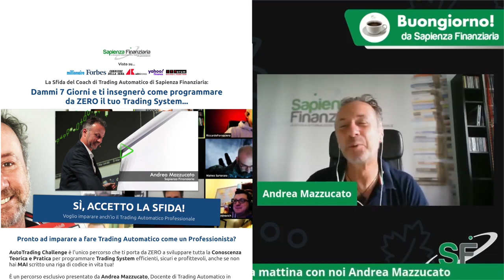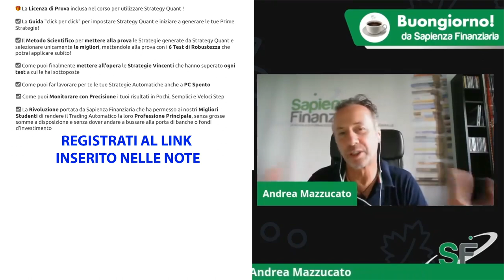Creare EA - Approccio UMANO o INTELLIGENZA ARTIFICIALE?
Intervista all’interno di un format della scuola di formazione Sapienza Finanziaria.

Il format si chiamava Buongiorno da Sapienza Finanziaria ed era all’interno di una membership chiamata Insider Club.
Questa membership si è trasformata nella community di Summus della quale ti parlerò in un video ad hoc.

Scoprirai il passaggio tra metodo “manuale” e metodo evoluzionistico nella creazione di Expert Advisor.
Strategy Quant elabora strategie attraverso l’evoluzione genetica utilizzando algoritmi specifici.
Insomma, l’intelligenza artificiale è entrata anche nel campo del trading Automatico.

📚 I LIBRI DI SAPIENZA FINANZIARIA
📕 Missione Libertà
📓 Trader Professionista
📔 Basta Truffe!
📘 Evviva la crisi!
📙 MQL5 - Come comprendere con gli algoritmi...